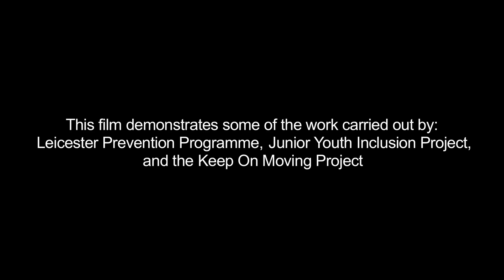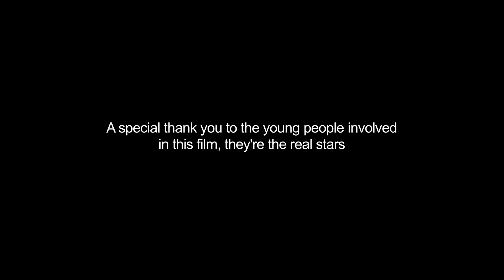Catch22 activities in Leicestershire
Young people and Catch22 staff talk about the skills learned through horse riding, fishing and other activities and how these can be transferred into everyday life.

Through these activities Catch22 aims to help young people to:

• build their confidence and self-esteem
• develop a responsible attitude and accept rules and boundaries
• improve their concentration, communication and listening skills
• learn new practical skills
• improve their health and fitness
• develop an enthusiasm for learning.